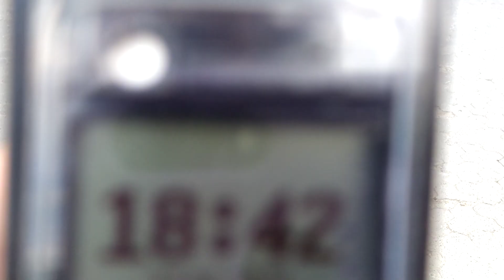Трускавець, неділя, літо, вечір, бювет 27 червня 2021 р.